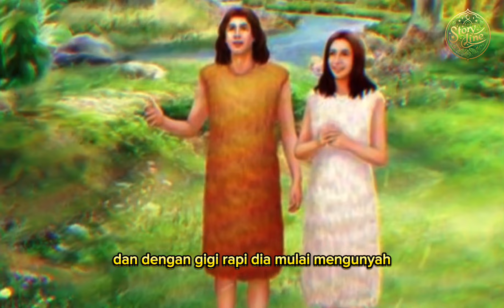KISAH ASAL USUL MUNCULNYA PAYUDARA SITI HAWA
Tonton sampai habis agar tidak tersesat❗️